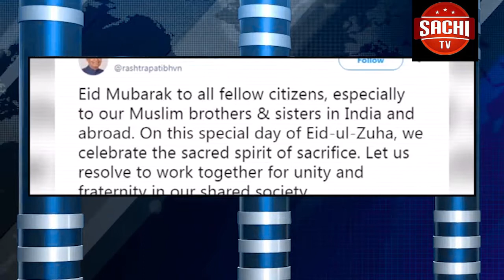ದೇಶಾದ್ಯಂತ ಮುಸ್ಲಿಂ ಬಾಂಧವರಿಂದ ಈದ್ ಆಚರಣೆ; ರಾಷ್ಟ್ರಪತಿ ಮತ್ತು ಪ್ರಧಾನಿಯವರಿಂದ ಶುಭಾಶಯ…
SUPPORT THIS CHANNEL Pl Subscribe To our channel and press bell button for more video share this and forward this video s ವಿಸ್ಮಯ ತಪ್ಪದೆ ವೀಕ್ಷಿಸಿ ಲಿಂಕ್ ಶೇರ್ ಮಾಡಿ Facebook Page on